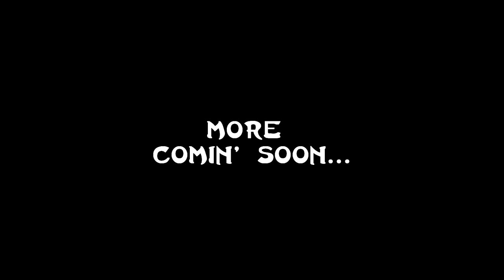Fonky Ninja Productionz Presentz - Sher Famous Ft. Fonky Ninja (Trailer)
This is the trailer of an upcoming dance video from Sher famous and Fonky Ninja.

Location:
Maasje

Songs:
Chris Brown & Tyga - Hollla @ me